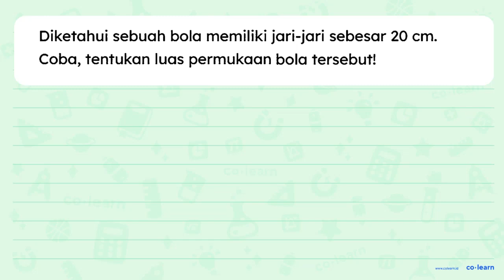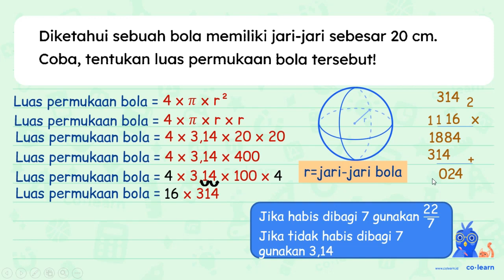Diketahui sebuah bola memiliki jari-jari sebesar 20 cm . Coba, tentukan luas permukaan bola ters...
Diketahui sebuah bola memiliki jari-jari sebesar  20 cm . Coba, tentukan luas permukaan bola tersebut!

Topik atau Materi: Bola (Luas Permukaan dan Volume) - Bangun Ruang - Geometri - Matematika Kelas 6 SD -

Sumber Soal: Matematika SD fastest-math.com , cerdika.com , kampusimpian.com  , N/A

00:00 : Bedah Soal
01:00 : Konsep, rumus dan pengertian Bola (Luas Permukaan dan Volume)
01:18 : Langkah penyelesaian soal
01:12 : Jawaban akhir
01:42 : Penutup